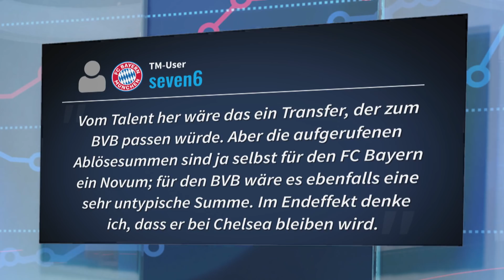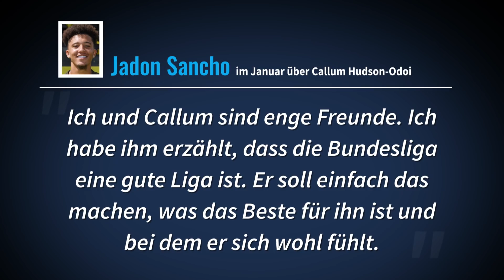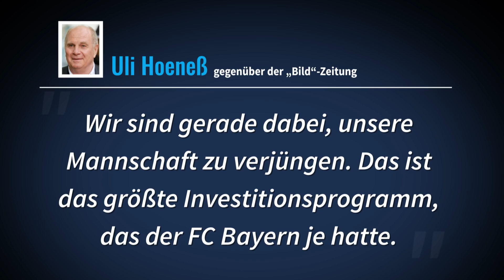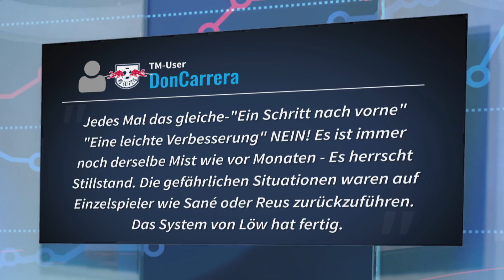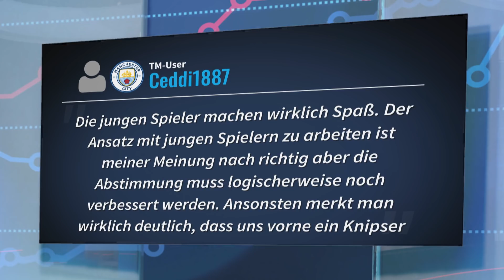Konkurrenz für Bayern: Auch BVB will Hudson-Odoi – Sancho ein Faktor? | TRANSFERMARKT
Heute bei TM.tv: Neue Gerüchte rund um Callum Hudson-Odoi. Der Engländer wurde in der Wintertransferperiode mit dem FC Bayern in Verbindung gebracht. Laut dem „Telegraph“ soll nun aber auch Borussia Dortmund den Flügelspieler auf dem Einkaufszettel haben. Haben die Dortmunder mit Jadon Sancho, der gut mit Hudson-Odoi befreundet ist, den Joker in der Hinterhand? Aktuelles vom Transfermarkt: João Félix spielt sich derzeit in das Blickfeld zahlreicher Tio-Klubs. Kaut „ESPN“ soll nun auch Manchester City interessiert sein. Was wäre für das 19-jährige Offensivtalent der richtige Schritt? Wir haben bei Marcel de Almeida, TM-Area-Manager Portugal, nachgefragt. Und: Das Testspiel der DFB-Elf gegen Serbien endete 1:1. Wie haben die TM-User die Partie gesehen? Was hat Ihnen gefallen und wo herrscht noch Verbesserungspotenzial?